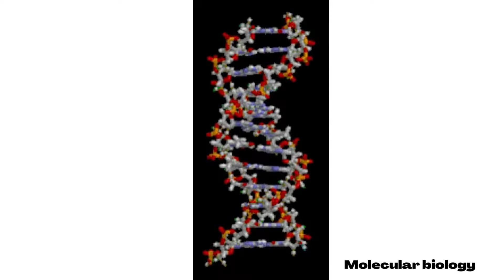Channel trailer: Biospecificzz in 40 seconds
Follow Biospecificzz ... For receiving current updates in biological sciences... More interesting videos will be uploaded on various sections on a regular basis. Including current researches and trends in the subject of life sciences. Students, scholars and teachers will get benefited from this channel. .